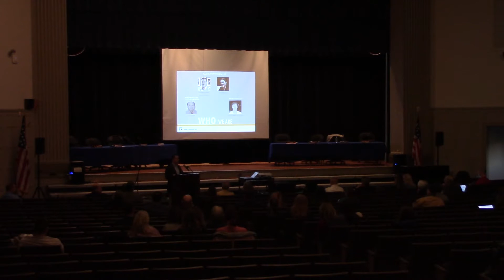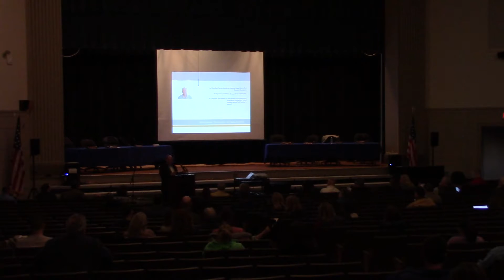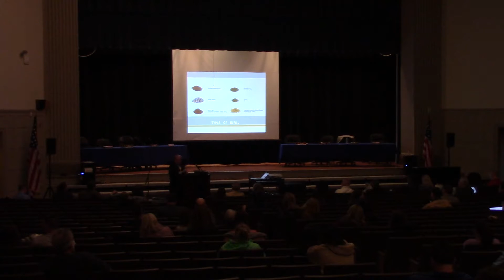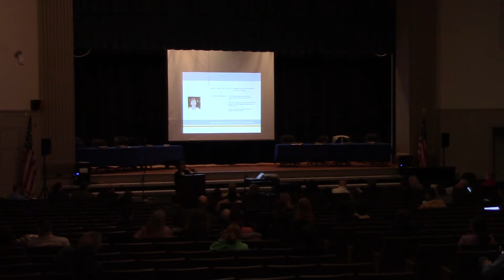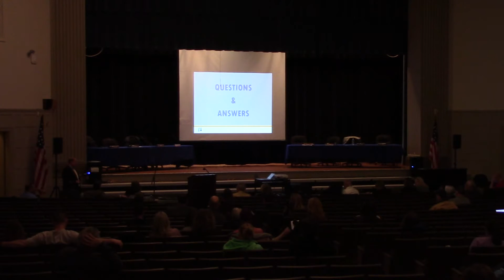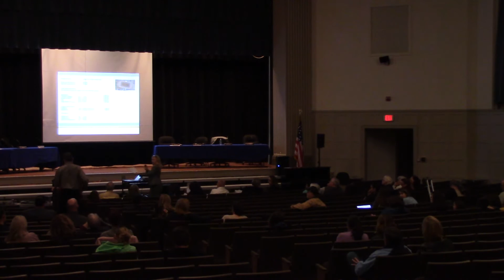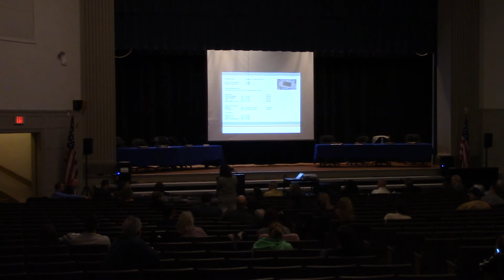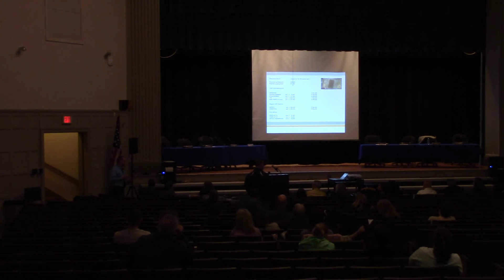RCSD BOE 2016-03-29 Special Meeting on Turf